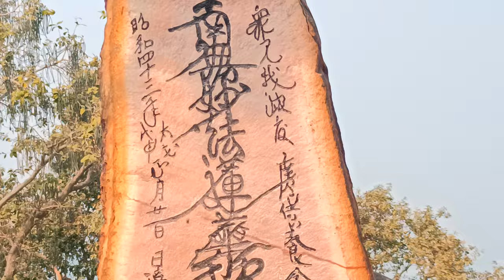Vishwa Shanti Stupa (World Peace Stupa) Rajgir Beauty | Vishwa Shanti Stupa Ki Khubsurti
Vishwa Shanti Stupa (English: World Peace Stupa) is a large white stupa in Rajgir, Nalanda District, Bihar, near Gitai Mandir.
Statues of the Buddha are mounted on stupa in four directions. It also has a small Japanese Buddhist temple with a large park. There is a temple near the stupa where prayers are conducted for universal peace. The initial pagoda was completed in 1969. New initiatives in 1993 [1] resulted in the present form. It is one of around 80 Peace Pagodas which have been built around the world by the neo-Buddhist organisation Nipponzan Myohoji.[2] These were a dream of Nichidatsu Fujii, inspired by Mohandas K. Gandhi, as a reaction to the atomic bombing of Japan, the first, and more well known Vishwa Shanti stupa, being built on Ratnagiri Hill in Rajgir.

Located on about the top of 400 m high Ratnagiri Hills in the lush-green valley of Rajgir, the magnificent white stupa stands 120 ft tall with a total diameter of 103 ft. The stupa is studded with four gold gilded majestic statues of Buddha, showing four important events of his life.